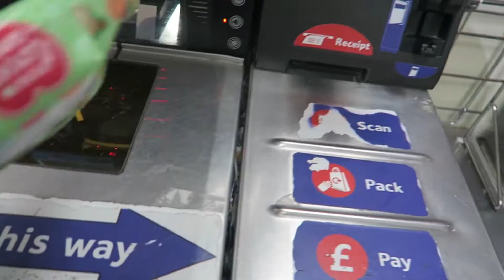MUD EVERYWHERE!!! (VLOG #71)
► My Gear:
Point and Shoot - Canon G7X
Mini Tripod - Manfrotto Pi xi
Bendy Tripod - Gorilla Pod
Big Tripod - Manfrotto
Drone - Phantom 3 Professional